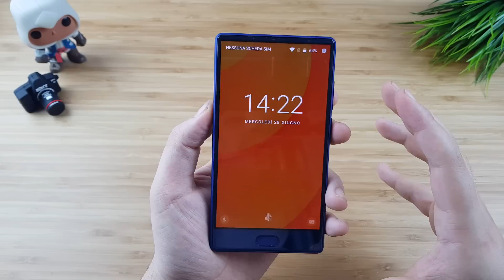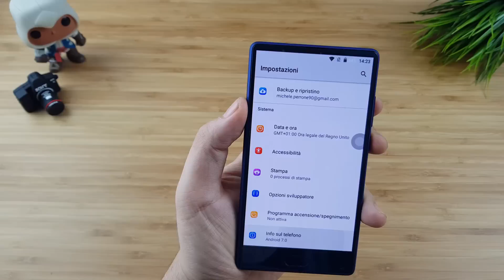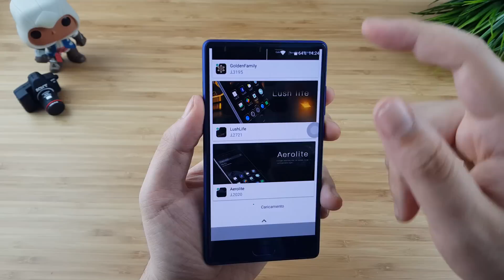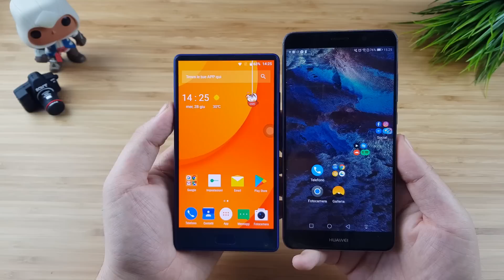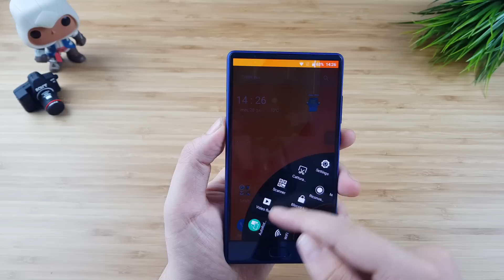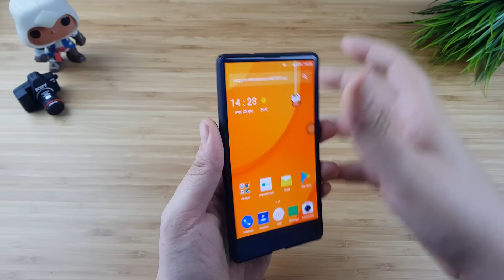ANTEPRIMA - Doogee Mix, il rivale low-cost dello Xiaomi Mi MIX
Doogee Mix è la proposta low-cost nella categoria degli smartphone borderless. Ecco la nostra anteprima con unboxing e samples della dual camera